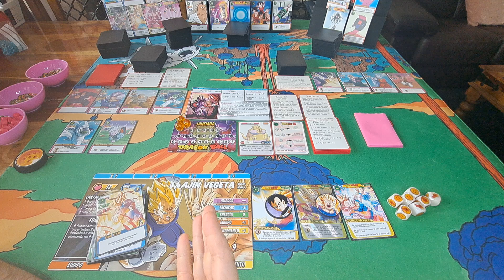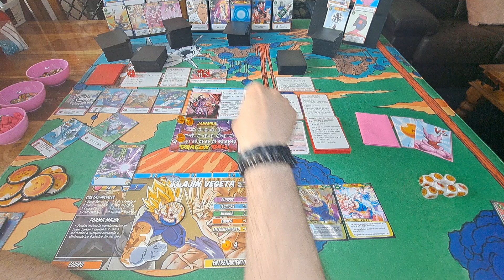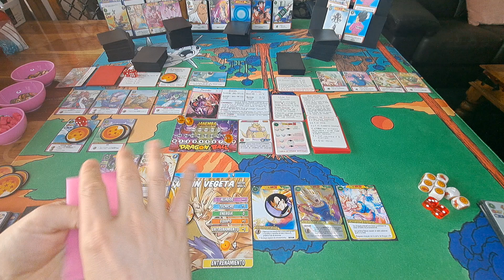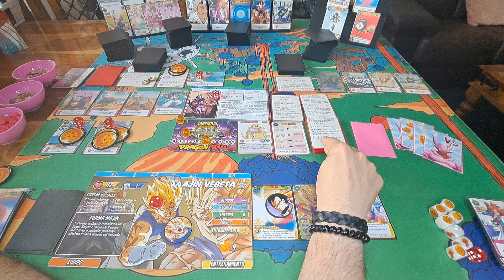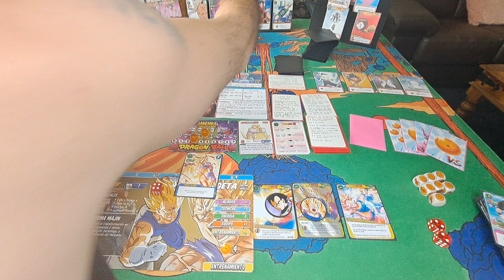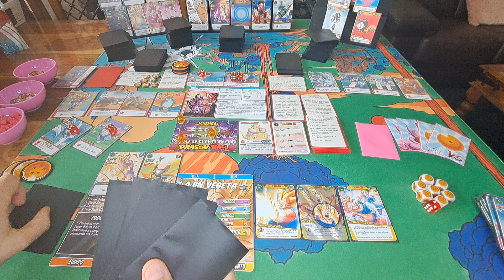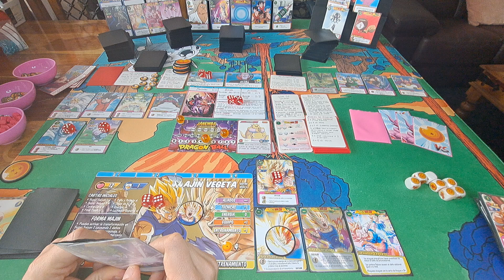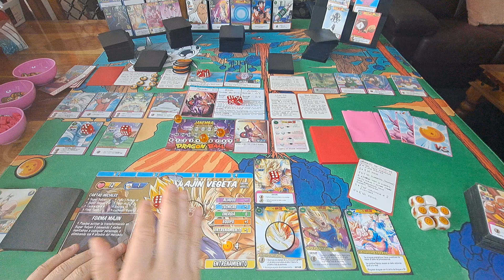Dragon Ball Deckbuilding Game: Majin Vegeta Vs Janenba!!!